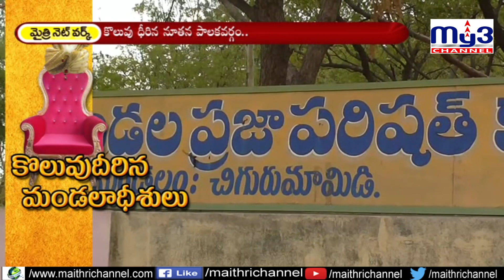కొలువుదీరిన మండలాధీశులు My3 News 04.07.2019 7pm